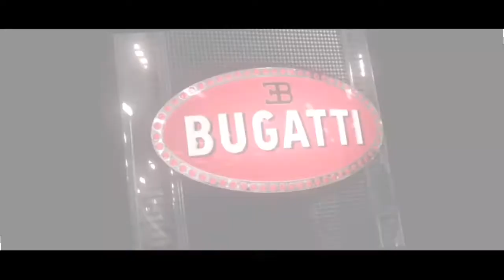PAGANI HUAYRA Vs BUGATTI VEYRON. NFS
My video today shows a race between Pagani Huayra and Bugatti Veyron.

Music Used;

Together by Marshmello

More uploaded video's;